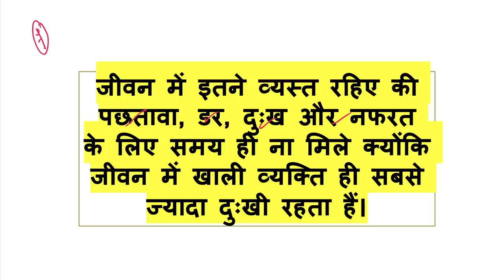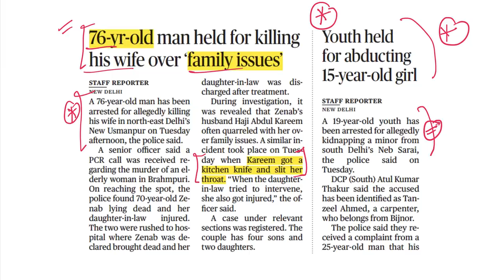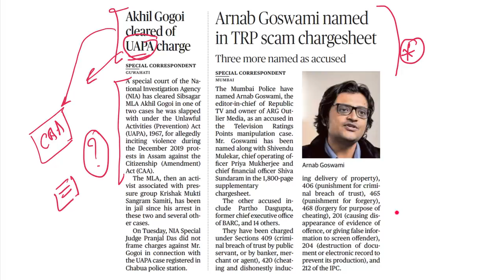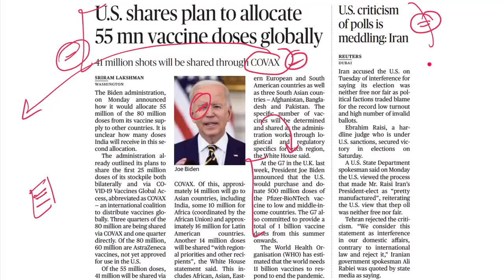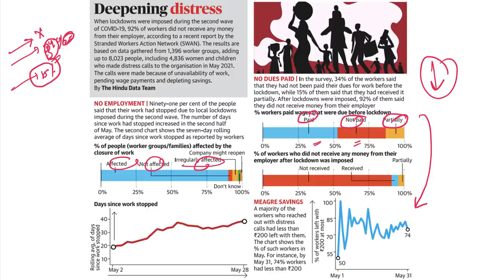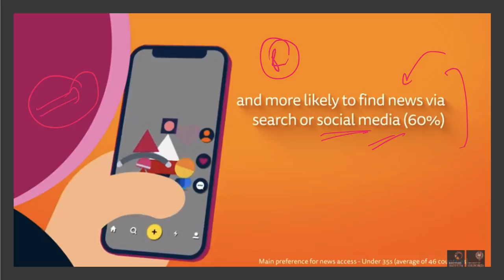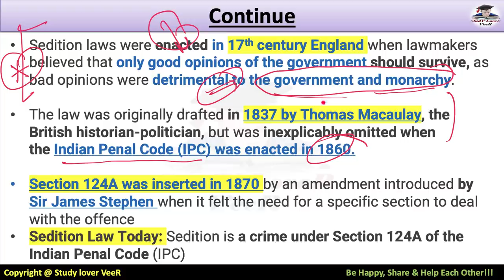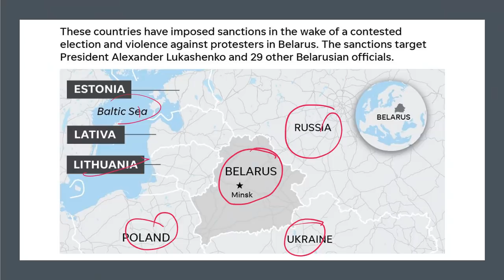The Hindu Newspaper Editorial Analysis 23 June 2021 By Veer, Current Affairs UPSC, Sedition IPC 124A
Study Lover Veer Official App The Hindu Newspaper Editorial Analysis 23 June 2021 By Veer, Current Affairs

Today The Hindu Newspaper Analysis & Editorial Discussion 22 June 2021 - timestamp
00:00 - Motivational dose by VeeR
03:13 - Prelim Question
03:50 - Fake website
07:50 - Family Issue
08:28  - Youth held for abducting 15yrs old girl
10:02 - Delta plus is a Variant of concern: Govt
11:19 - Gupkar alliance -meet
12:04 - Rashtra Manch meet
12:20 - Court tells Gowda to pay ₹2cr.
13:44 - Afghan violence has risen: Jaishankar
15:21 - poovachal & Ponnammal passes away
16:09 - Akhil Gogoi cleared of UAPA charge
17:00 - Arnab in TRP Scam charge sheet
18:37 - World first GM Rubber Sapling Planted: Assam
19:45 - U.S. Shares plan to allocate 55mn vaccine dose
20:56 - U.S criticism of poll is meddling: Iran
21:31 - Kalrock-Jalan Cleared to restart jet
22:46 - The Hindu Newspaper Analysis & Editorial
26:29 - Editorial -1 Tackling Hindutva bugbear
29:32 - The Hindu Cartoon
30:25 - Deepening distress-Data point
31:58 - Editorial -2 Covid - Misinformation
40:13 - Editorial -3 Lakshadweep
43:27 - Editorial -4 Sedition Law
47:19 - Competition Commission of India
48:38 - Russia & Belarus
50:11 - prelim question & Answer
50:50 - Be Happy, share & Help each other

Thank YoU. VeeR